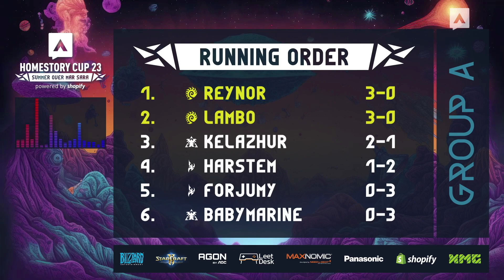Lambo VS Kelazhur ZvT HomeStory Cup XXIII Day 1 Group Stage polski komentarz